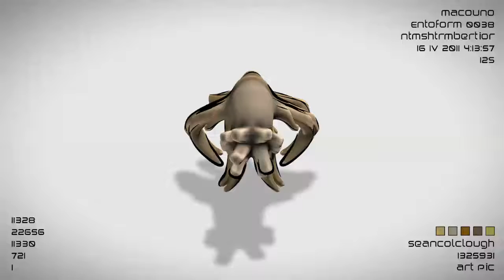Entoforms Generation 0038 Nuntius Certior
For this species of Entoforms I spent quite some time refining the look of the renders. Thanks David Revoy for pointing me in the direction of the font. The species itself only had a fix in the palette choosing... the previous series only used 2 palettes... now it's properly dynamic again!